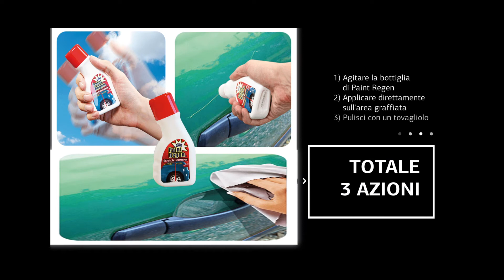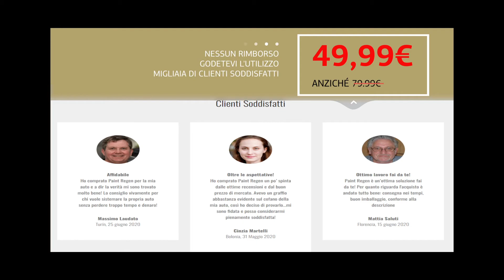Graffio auto costo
Graffio auto costo auto costo
A chi di noi non è mai capitato di ritrovarsi con un graffio o un piccolo danno sulla carrozzeria dell’auto? Piccoli urti in manovra, qualche colpo dovuto alla distrazione, segni lasciati a causa di atti vandalici possono danneggiare la tua macchina, ma non preoccuparti.
Graffio paraurti.
Da oggi grazie a Paint Regen potrai eliminare qualsiasi segno dalla carrozzeria senza dover spendere tanti soldi dal carrozziere o per farla riverniciare. Paint regen recensioni.
Basterà un piccolo intervento fai da te per riportare la macchina in perfette condizioni, come se fosse nuova e appena uscita dal concessionario! Paint regen.
Grazie a Paint Regen potrai riparare graffi leggeri e superficiali da qualsiasi tipo di carrozzeria. Carrozzeria macchina.
Chi non vorrebbe avere la propria auto sempre in perfette condizioni, come appena uscita dal concessionario? Da oggi prima di prendere decisioni affrettate e portarla dal carrozziere, potrai ottenere risultati soddisfacenti risparmiando tempo e denaro! Paint regen funziona.
Adatto a qualsiasi carrozzeria. Graffio auto.
Innanzitutto è fondamentale pulire a fondo la zona sulla quale verrà utilizzato il prodotto, poi basterà applicarlo e aspettare qualche minuto finché il prodotto non sarà asciutto per vedere immediatamente i risultati. Graffi plastica auto.
Qualsiasi esso sia il problema, da oggi si può risolvere con il nuovo Paint Regen! Rimuovere graffi plastica.
Adatto per qualsiasi tipo di carrozzeria.
Agisce In Pochi Minuti. Togliere graffi dalla plastica.
Come si applica Paint Regen?
Prima di tutto è fondamentale pulire a fondo la parte sulla quale si andrà ad applicare il prodotto. Applica successivamente Paint Regen e attendi qualche minuto affinché il prodotto si asciughi del tutto. Vedrai che risultato! Graffi paraurti plastica non verniciato.
Risparmia Tempo E Denaro. Rimuovere graffi plastica.